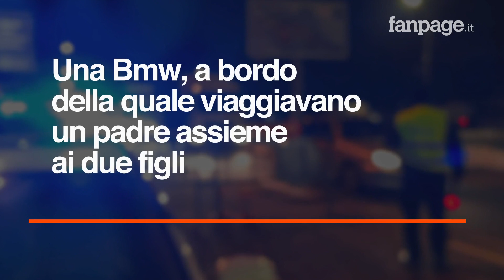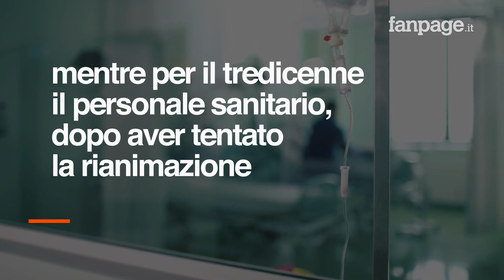Incidente stradale a Trapani: morto 13enne, grave il fratellino. Il papà fa video prima di schianto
Tragico incidente avvenuto questa nella tarda serata di venerdì sull'A29 Palermo-Trapani. Un'auto, con a bordo un padre assieme ai suoi due figli, si è ribaltata. L'uomo è ferito gravemente. Uno dei due fratellini, invece, non ce l'ha: troppo gravi le ferite riportate dal più grande, un bambino di 13 anni. Erano in auto assieme al padre, Fabio Provenzano, che sta per essere trasferito al Trauma Center sempre a Villa Sofia in gravi condizioni. Il fratellino di 9 anni è gravissimo: lotta tra la vita e la morte.

Tragico incidente a Trapani: morto bimbo di 13 anni, il fratellino di 9 è gravissimo